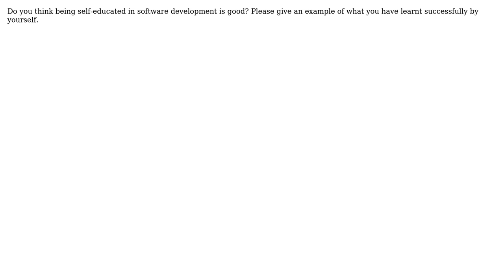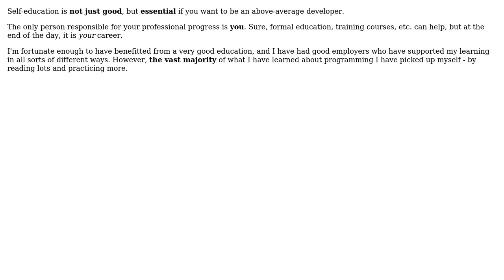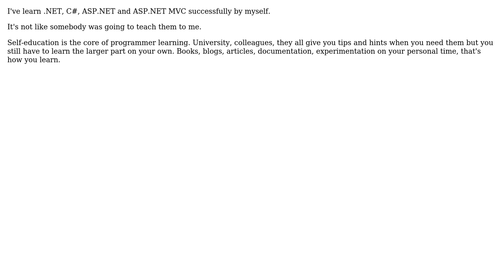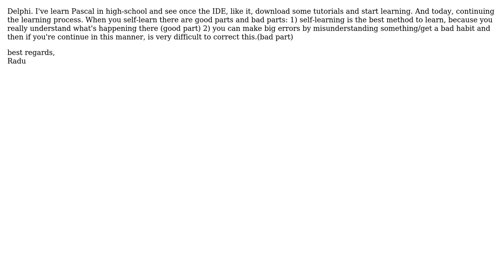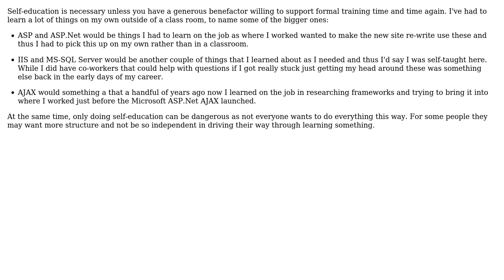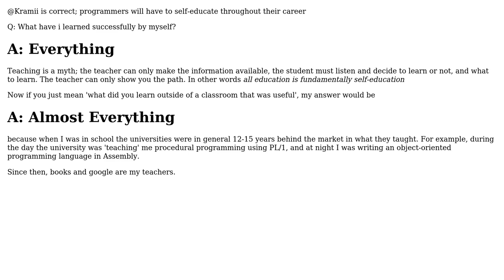Software Engineering: Efficiency of self-education (12 Solutions!!)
Software Engineering: Efficiency of self-education

With thanks & praise to God, and with thanks to the many people who have made this project possible! | Content (except music & images) licensed under CC BY-SA | Music | Images & others | With thanks to user Wonko the Sane user Tim Post user Steven A. Lowe user Sergey user RBA user Omar Kohl user Kramii user JoseK user Jon Hopkins user johnny user JB King user HedgeMage and the Stack Exchange Network Trademarks are property of their respective owners. You are responsible for your own actions.